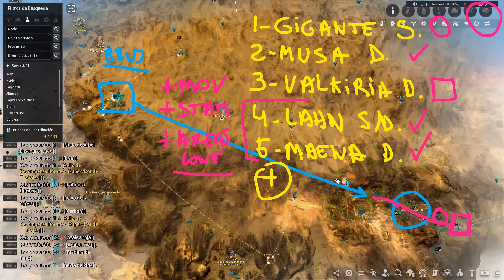VALLE DE TITIUM (FOGANS) 100AP (+700 A +800 MILLONES/H) - ZONA DE GRINDEO BDO #1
Guía de Valle de Titium (Fogans) o Titium Valley. Una zona muy fácil en los requisitos de equipo, que deja grandes ganancias, y con la que se obtienen buenos resultados con casi todas las clases.

Se incluye test, rotaciones, ganancias esperadas, buff y consejos para lograr los resultados mostrados.

Activa la 🔔 (Modo Todas Notificaciones) Para que Youtube te avise.
¿Te gusta mi Trabajo? Ayúdame a continuar haciéndolo:
💎Donaciones💎:
👑Membresías👑:
(Con beneficios exclusivos en Discord, canal y Servidores de Juegos).
🎞 Canales: 🎞 (🗣 Comparte para ayudar)
💖Partners💖 (apoya usando estos servicios)